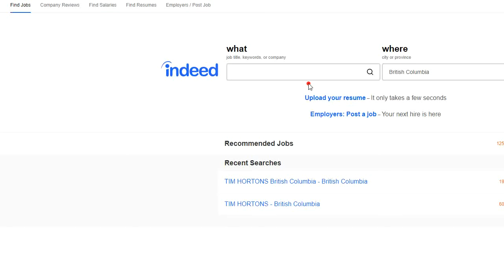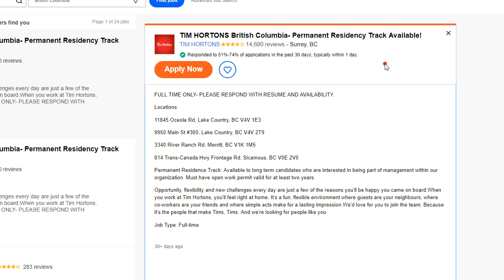Tim Hortons Job